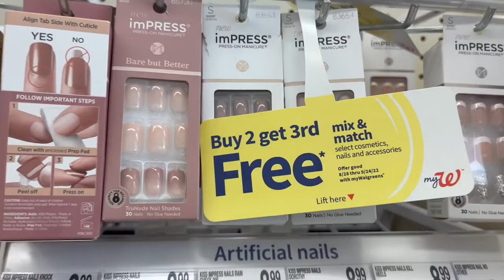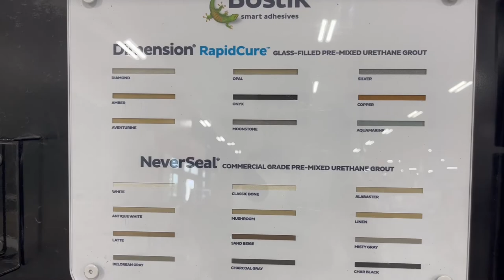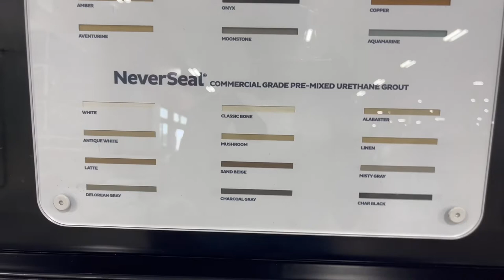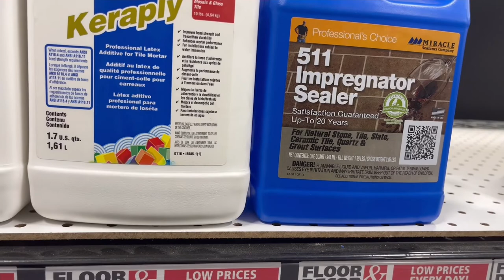Vlogtober | family wing night, floor and decor